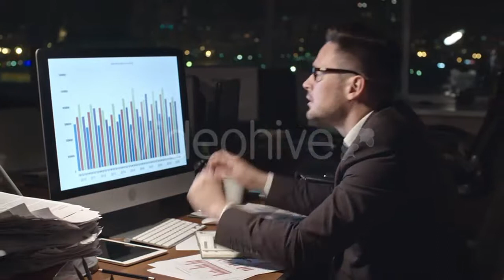Beautiful Girl Using Tablet PC Sitting on - (technology) Stock Footage | Mega Pack +40 items